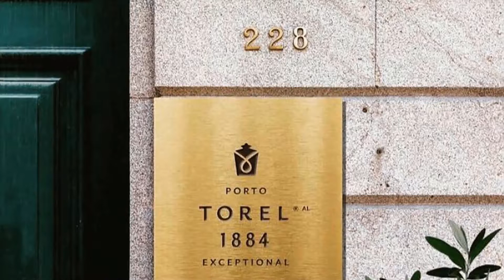TOREL 1884 SUITES & APARTMENTS - PORTUGAL, PORTO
Torel 1884 is the new project of Torel Boutiques, located in the very heart of Porto. Historic lodging with a twist of excellence for the traveler that seeks more than just a room key. At Bartolomeu Bistro & Wine , an intimate yet elegant yet relaxed place, we offer the perfect setting for a good Portuguese wine, accompanied by a sample of typical Portuguese specialties.

Address: R. de Mouzinho da Silveira N 228, 4050-417 Porto, Portugal

Local Traveller
By Willo’s Worlds